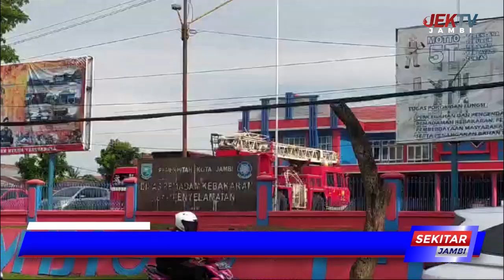DAMKARTAN KOTA JAMBI USULKAN 83 FORMASI PPPK